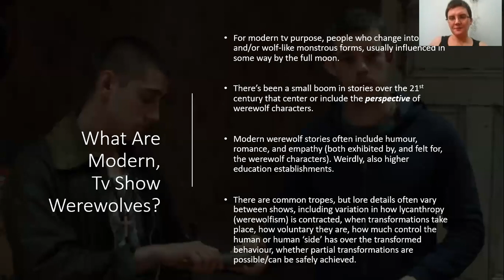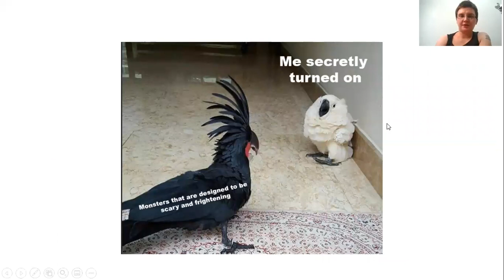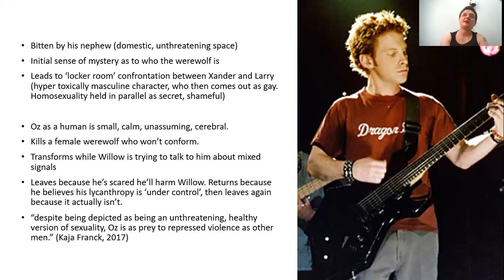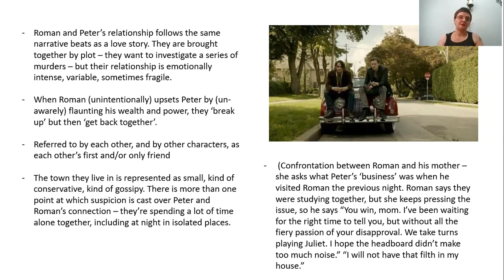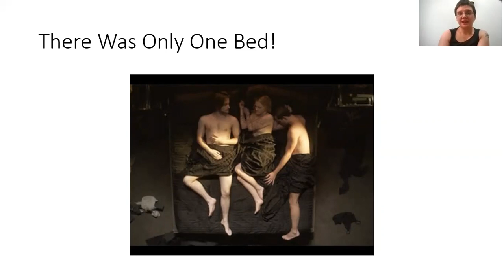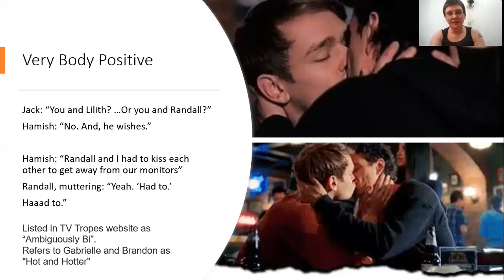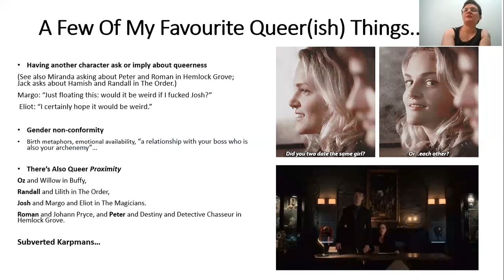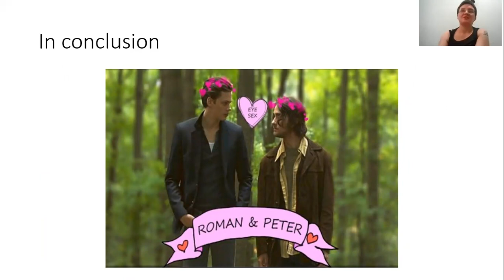Modern TV Werewolves and Masculinity with Kai D'Argenta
This week, we were joined by Kai D'argenta who spoke to use about modern tv werewolves in a number of series (inc. being human, hemlock grove, buffy). They concentrated particularly on masculinity and queer masculinity specifically.